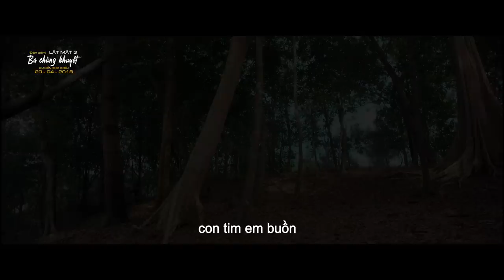Em Yêu Anh Thì Sao - OST Lật Mặt: Ba Chàng Khuyết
Ca Khúc EM YÊU ANH THÌ SAO? - OST LẬT MẶT: BA CHÀNG KHUYẾT | Trình Bày: Amy | Sáng tác: BIM

Phim LẬT MẶT: BA CHÀNG KHUYẾT sẽ được khởi chiếu trên các rạp toàn quốc 20/4/2018

Nào ai biết em lỡ yêu anh thì sao?
Có lẽ em đang vu vơ vậy thôi
Nào ai biết anh cũng yêu em thì sao?
Có lẽ em đang mơ mây trôi

Pre:
Đường càng dài mình càng lại gần nhau hơn
Muốn nói anh nghe con tim em buồn
Sợ một ngày đoạn đường này phải chia hai
Và em sẽ không sẽ không , đợi thêm

Chord:
Em đã yêu anh rồi, còn anh thì đang nghĩ chi
Khi thấy vui cười đôi khi chẳng biết nghĩ gì
Nơi có hoa mây trời lòng em chỉ muốn hét lên
Tận trong tim
Em yêu anh
Thì sao

Verb 2:
Vì ai cũng muốn yêu thương sẽ đậm sâu
Nên em nhiều khi ngập ngừng mấy câu
Vì ai cũng muốn mãi bên nhau dài lâu
Trong tâm hồn em chỉ mong thế thôi.